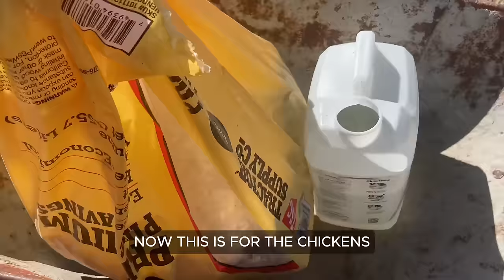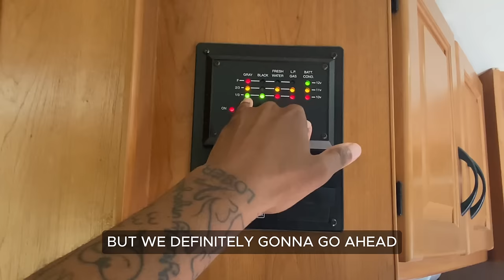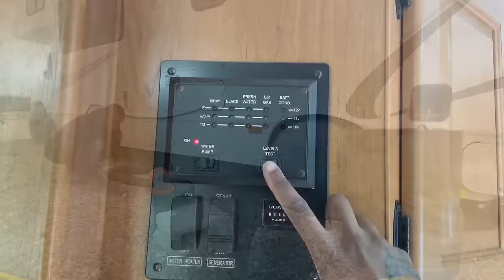RV LIFE | Chickens, Cold Showers & Propane Leaks | V.1